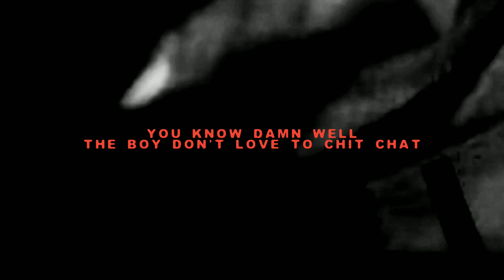LOUIS SENSHI - ZOMBIES ATE MY NEIGHBORS (LYRIC VIDEO)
a shortie while you wait for my next project.